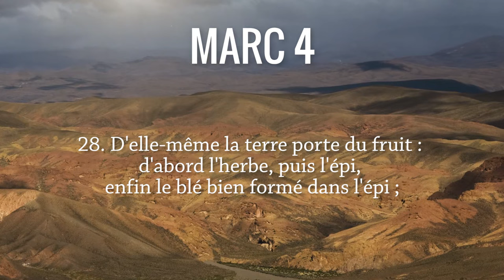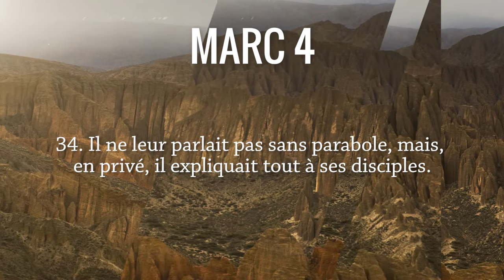Jésus et les paraboles Marc 4, 26-34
Allez directement aux chapitres :
00:16 Lecture de Marc 4, 26-34
01:25 Commentaires du texte biblique :
            02:43 La semence qui pousse toute seule
            07:30 La graine de moutarde
            09:28 L'enseignement en paraboles